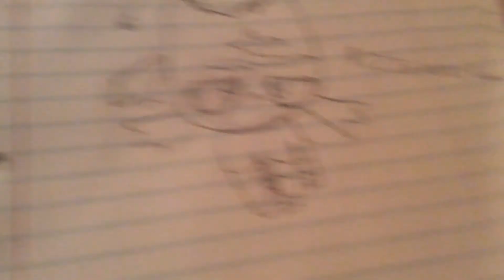My drawing for Sky_Cats Art contest!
Hey guys! This video is about my drawing for the art contest! I'm the not best drawing in the world but I hope you still like it bye~